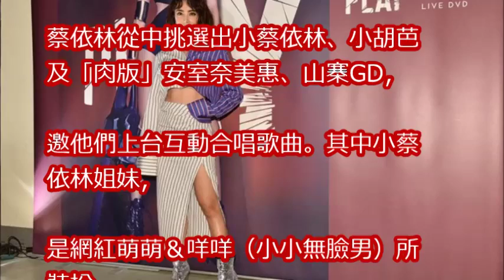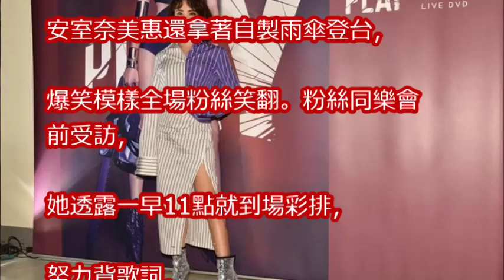蔡依林霸氣加碼：你們要擊掌我就做！ 衝進粉絲堆熱舞自拍